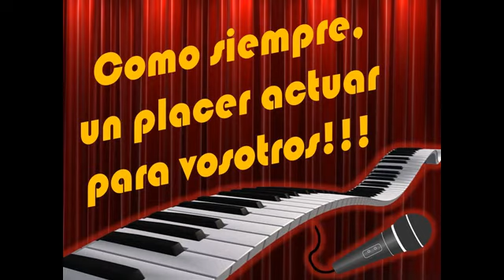DUO CABANA en LA MARGARIDOIA 22 5 21